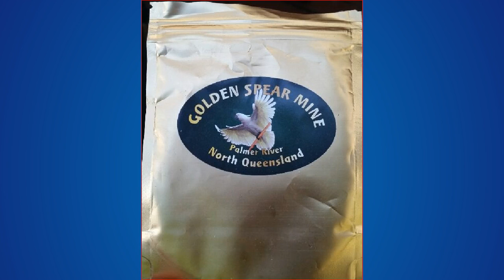Gold And Spear Mine Paydirt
Brand new from Gold And Spear Mine from Brother gold and prospecting.

This paydirt concentrated comes from a real working mine in QLD.

You will get gold, tin, gems and more. Get a bag and get some gold and practice your panning skills.
Gold and mineral panning sample source from the famous Palmer River in North Queensland Australia.

$50 AUD

This product is designed for new and experienced gold pan users.

Guaranteed gold 0.3g - 0.7g.

Maximum of 6 bags per order.

paydirt
gold paydirt
australian paydirt
gold and spear mine
brothers paydirt
brother paydirt
gold
panning
panning paydirt